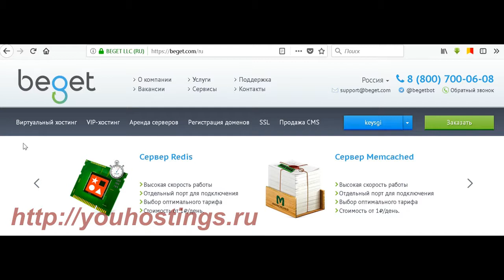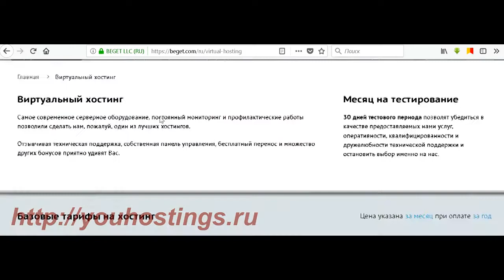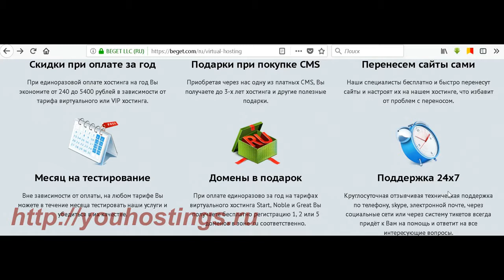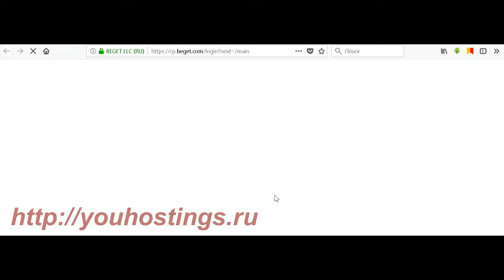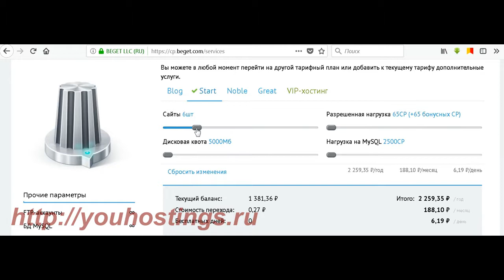Отличный хостинг - обзор BEGET